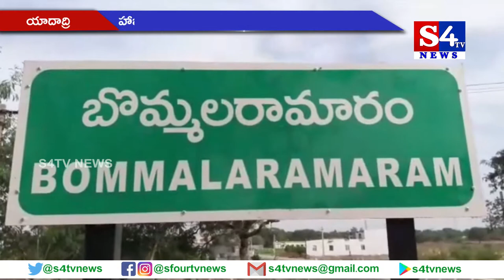హాజీపూర్ బాధిత కుటుంబాల‌కు న్యాయం చేయండి - యాదాద్రి